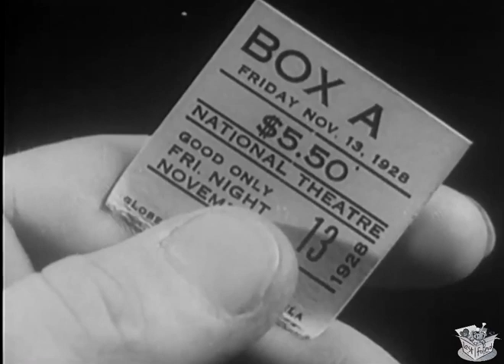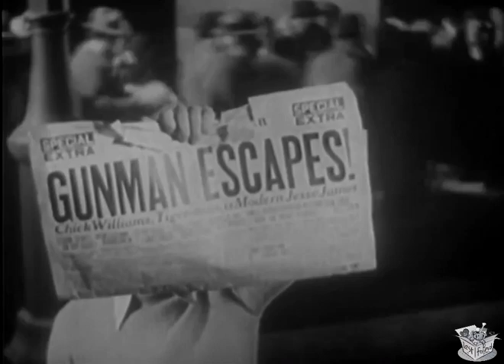ALIBI (NineteenTwentyNine) Chester Morris, Harry Stubbs & Mae Busch | Action, Crime, Romance | B&W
Instagram: Lost n Found Films

Alibi (also known as The Perfect Alibi, Nightstick and The Bat Whispers) is a 1929 American pre-Code crime film directed by Roland West. The screenplay was written by West and C. Gardner Sullivan, who adapted the 1927 Broadway stage play, Nightstick, written by Elaine Sterne Carrington, J.C. Nugent, Elliott Nugent, and John Wray.

The movie is a crime drama starring Chester Morris, Harry Stubbs, Mae Busch, and Regis Toomey. Director West experimented a great deal with sound, music, and camera angles.
SYNOPSIS
Chick Williams, a prohibition gangster, rejoins his mob soon after being released from prison. When a policeman is murdered during a robbery, he falls under suspicion. The gangster took Joan, a policeman's daughter, to the theater, sneaked out during the intermission to commit the crime, then used her to support his alibi. The detective squad employs its most sophisticated and barbaric techniques, including planting an undercover agent in the gang, to bring him to justice.

Joan Manning, the daughter of a police sergeant, secretly marries Chick Williams, a gangleader who convinces her that he is leading an honest life. Chick attends the theater with Joan and, at the intermission, sneaks away, committing a robbery during which a policeman is killed. Chick is suspected of the crime but is able to use Joan to substantiate his alibi. The police plant Danny McGann, an undercover agent, in Chick's gang; but he is discovered, and Chick murders him. Chick is later cornered by the police in his own home. Before they can arrest him, he flips the light switch, plunging the room into darkness. In the midst of the chaos, Chick escapes to the roof.

CAST & CREW
Chester Morris as Chick Williams
Harry Stubbs as Buck Bachman
Mae Busch as Daisy Thomas
Eleanor Griffith as Joan Manning Williams
Regis Toomey as Danny McGann
Purnell Pratt as Police Sgt. Pete Manning
Irma Harrison as Toots

Directed by Roland West
Written by Elaine Sterne Carrington
Based on Nightstick by Elaine Sterne Carrington, J.C. Nugent, Elliott Nugent, and John Wray
Produced by Roland West
Cinematography Ray June
Language English

NOTES
The film was nominated for three Academy Awards, including for Best Picture (Roland West), Best Actor in a Leading Role (Chester Morris) and Best Art Direction (William Cameron Menzies). Time praised it as "more credible than most crook pictures," and The New York Times said it was "by far the best of the gangster films, and the fact that it is equipped with dialogue makes it all the more stirring."  In a retrospective review, Bruce G. Hallenbeck said the film was "creaky by today's standards...[but] still fun to watch."

Chicago banned the film, citing it for "immorality, criminality, and depravity."